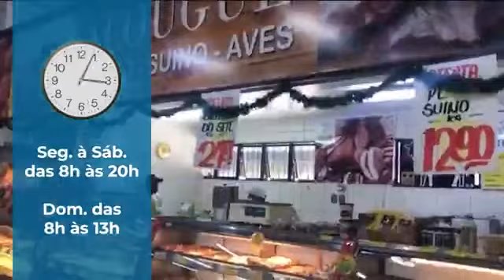Esporte em Destaque hoje entrevistando Beatriz Mariano